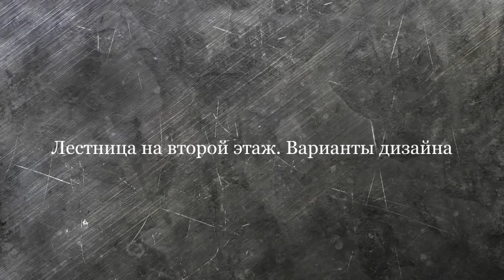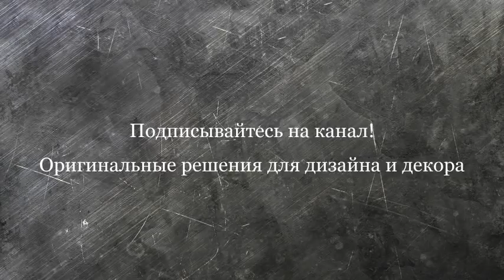ЛЕСТНИЦА на второй этаж в частном доме. Современные варианты и идеи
Если ваш частный дом или многоуровневая квартира содержит больше одного этажа, то вопрос сооружения лестницы встанет в самом начале ремонта. При выборе дизайна и материала для изготовления лестницы важно руководствоваться не только вашими стилистическими предпочтениями, но и не забывать о безопасности и эргономике.